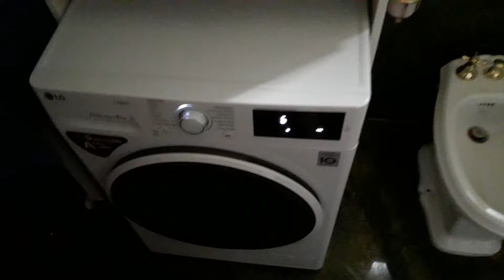Fight Bathroom (Cagata top)